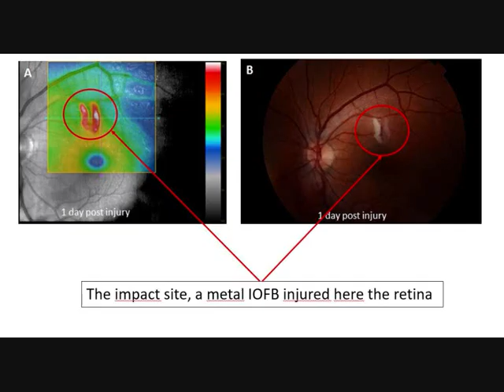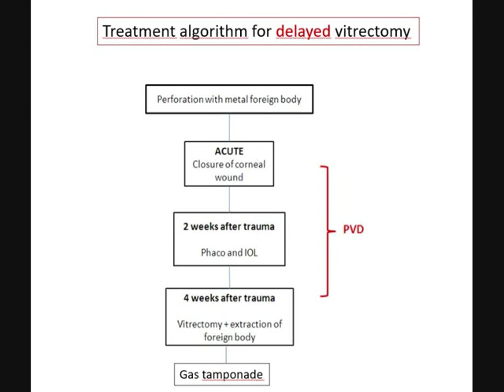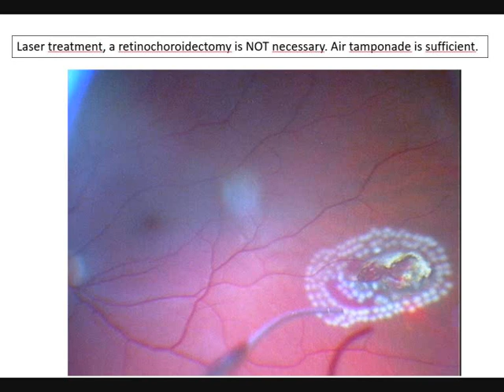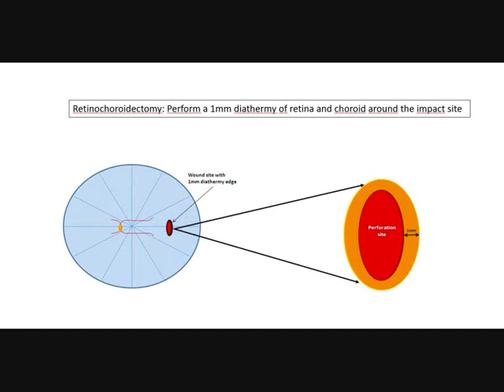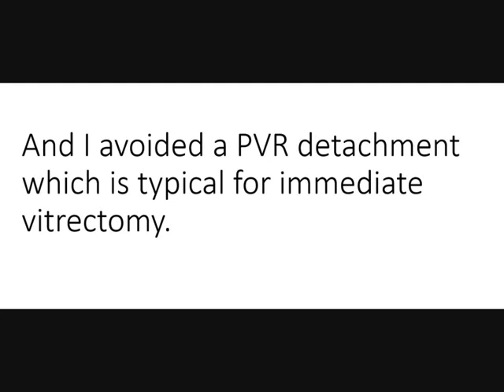Delayed versus immediate vitrectomy for perforation with IOFB for dummies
This short and instructive video shows the pros and cons of an delayed vitrectomy versus an immediate vitrectomy for perforation for metal IOFB.